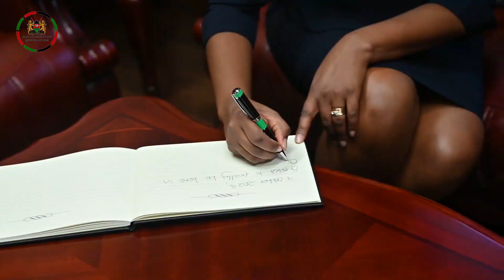PS Njogu's visit to Canada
Caption: Diaspora Affairs PS, Ms Roseline Njogu made an official visit to Canada where she had a series of engagements with with Government officials as well as meeting Kenyans working, living and studying in Canada.